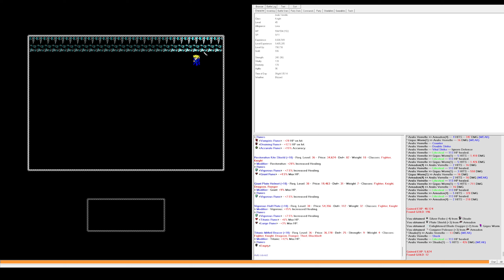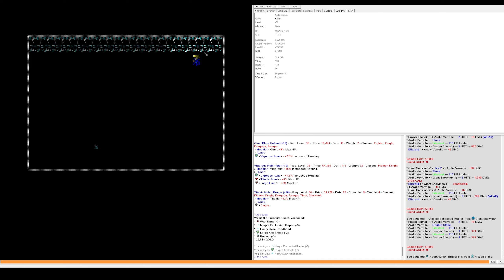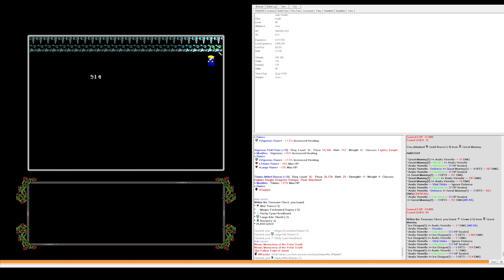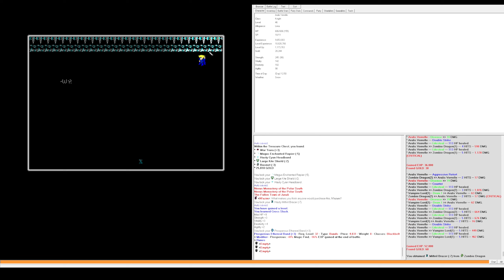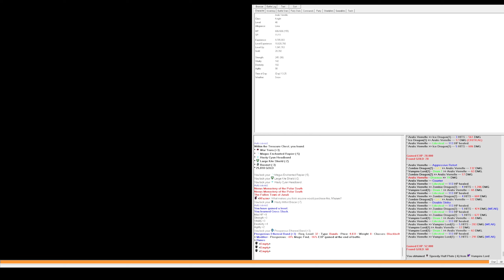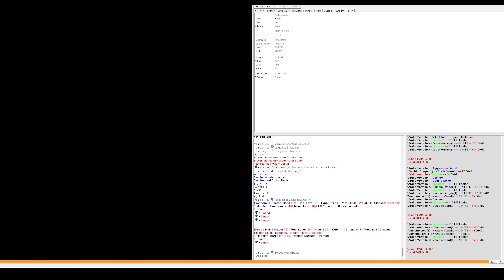The Hunting Grounds - Ice And Zombie Dragons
The Hunting Grounds - ORIGINALLY created by The Brotherhood (Dagolar, Kija, Mahn, Constantine, Kain, Soren, and U Dye) on 12/18/02 - takes place in the middle ages. Choose from 10 different classes with a total of over 60 character icons with a battle system that allows parties of up to 8 characters able to battle up to 32 monsters in battle. Excellent designing combined with well-crafted code make this 16 year old game reborn again in version 7 and onwards.

Oh look, more leveling.